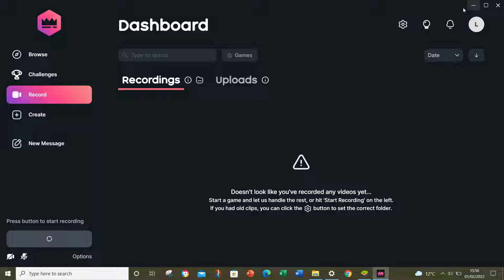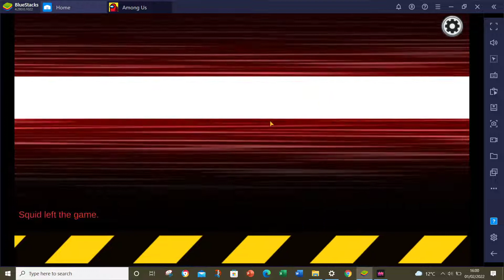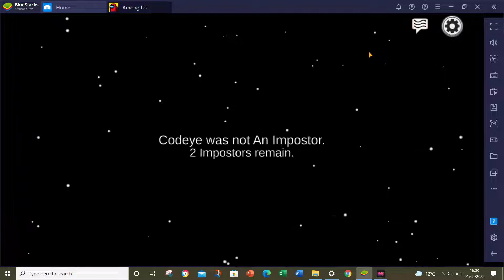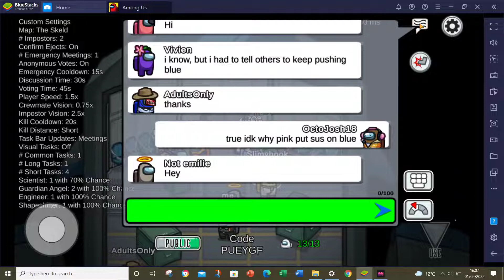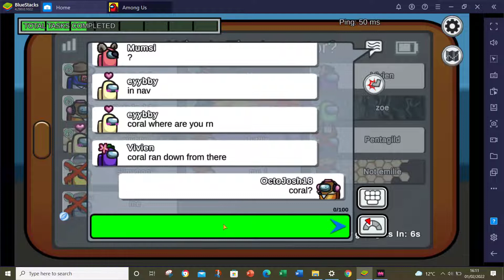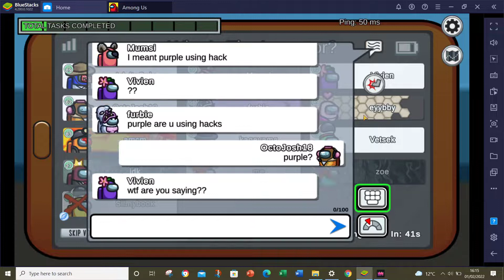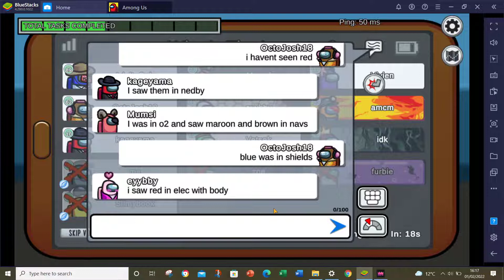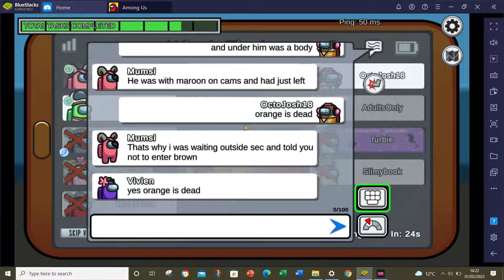Among Us Gameplay Season 3 #56